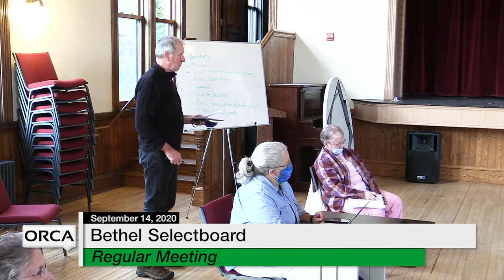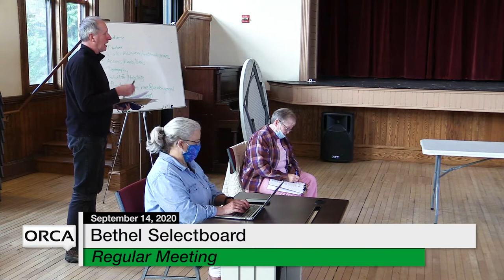Bethel Selectboard - September 14, 2020